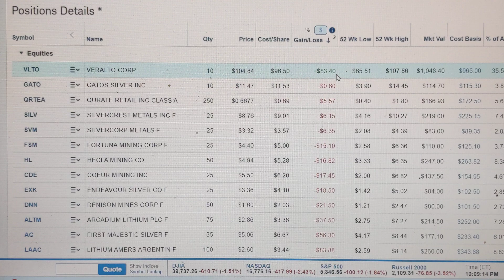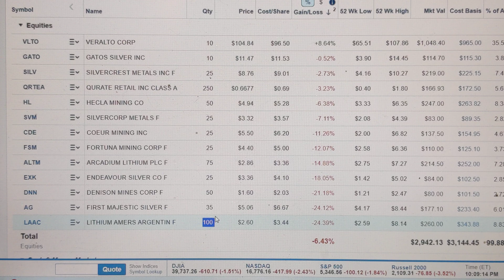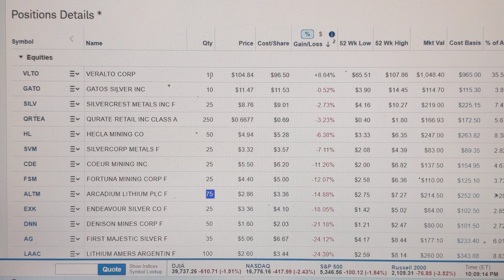The Market Tanked!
My stocks take a brutal pounding. I'm down $200 bucks! What's next!?